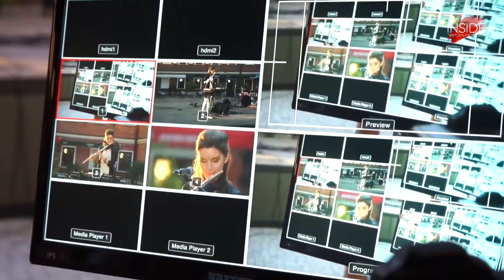DJ MIX - FESTIVAL SET